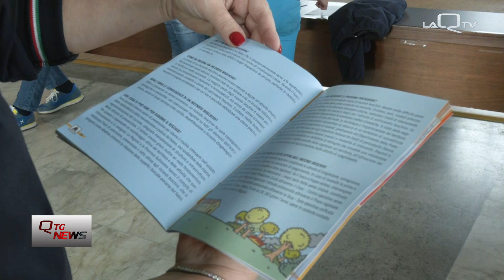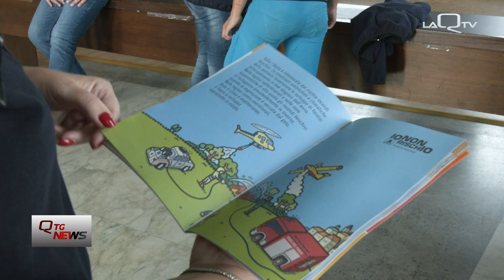Pescara. Al via la campagna informativa "io non rischio"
Prende il via a Pescara la campagna informativa "io non rischio". Iniziativa della protezione civile per informare i cittadini sulle pratiche da adottare in caso di calamità naturali
Domenica 13 in Piazza Sacro Cuore a Pescara 3 gazebo informativi con i volontari